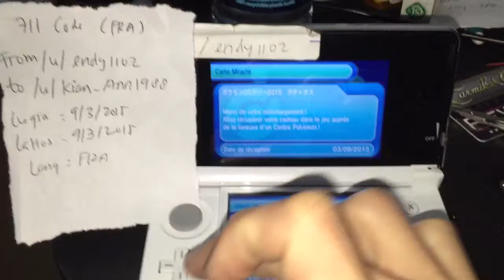711 lugia [FRA] 9/3/2015 from /u/endy1102 to /u/Kian_Ann1988